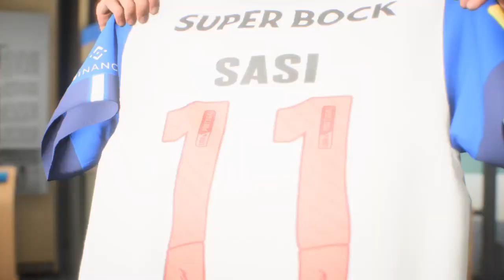Mad Maddie completes big money move to FC Porto from AFC Wimbledon